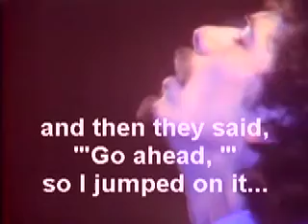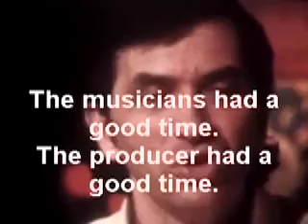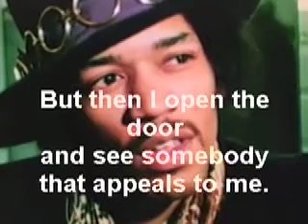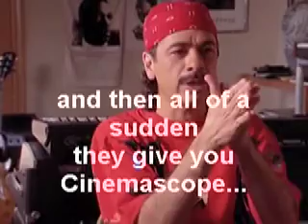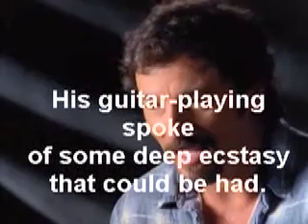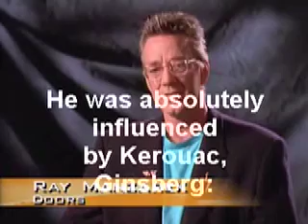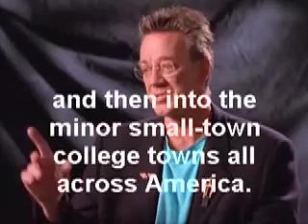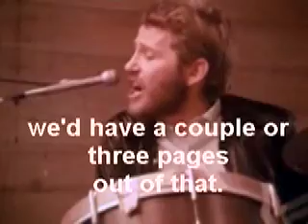1960's B Part 2 Pop History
1960's B Part 2 Pop History